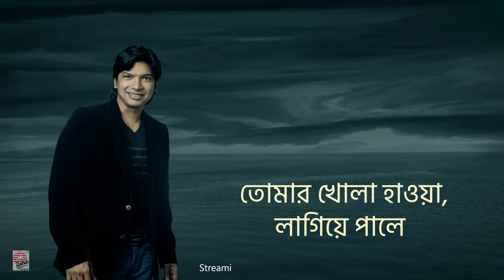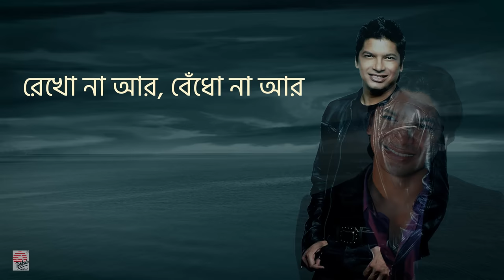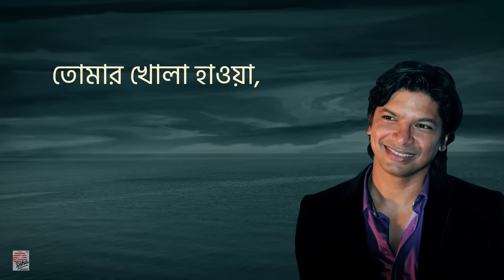Khola Haowa | Lyrical | Shaan | Rabindrasangeet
Celebrating over 10 Million Views of Khola Haowa Album on YouTube.

Album: Khola Haowa
Song :   Khola Haowa
Music Arrangement: Pijush Dhar
Composition & Lyrics: Rabindranath Tagore

Tomar Khola Haowa Lagiye Paale Tukro Kore Kachhi
Ami Dubte Raji Achhi Ami Dubte Raji Achhi
Sakal Amar Gyelo Michhe, Bikel Je Jai Tari Pichhe Go
Rekho Na Aar, Bedho Na Aar Kuler Kachhakachhi
Majhir Lagi Achhi Jagi Sakol Ratri Byela,
Dheugulo Je Amai Niye Kore Kebol Khela
Jhor Ke Ami Korbo Mite, Dorbo Na Tar Bhrukuti Te-
Dao Chhere Dao, Ogo Ami Toofan Pele Bachi